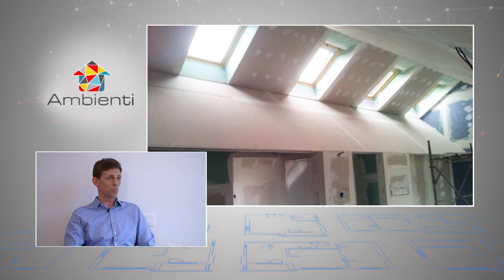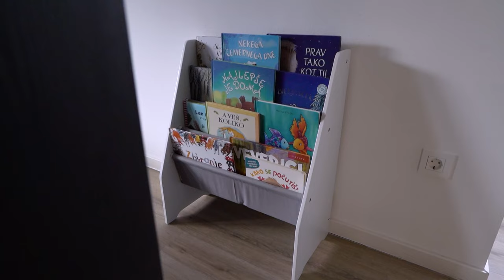Ambienti TV Show - Sezona 17 / Oddaja 4